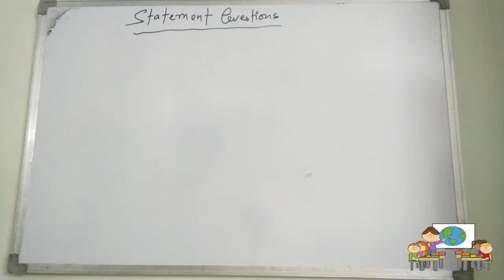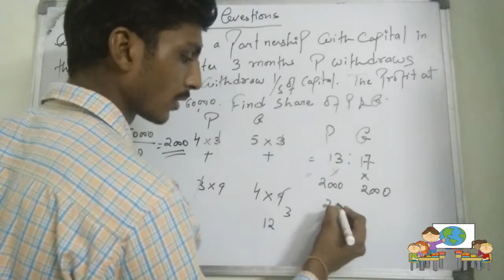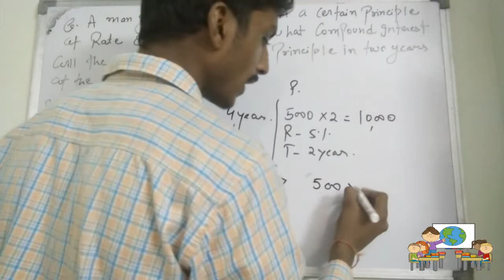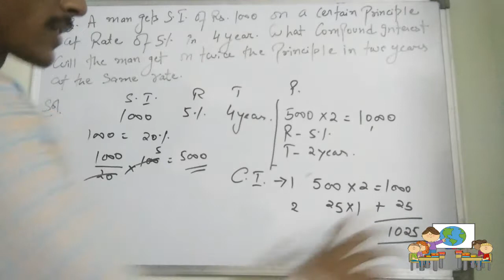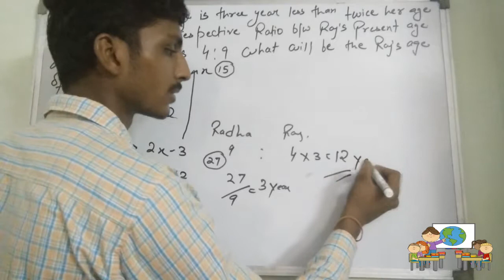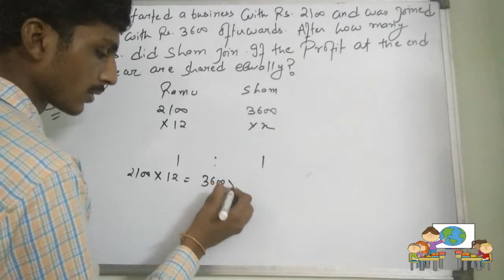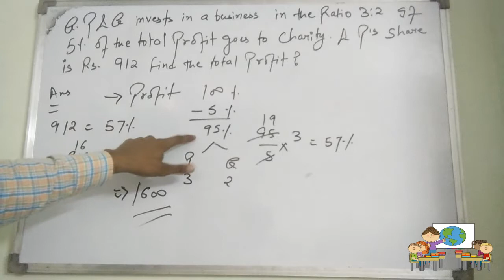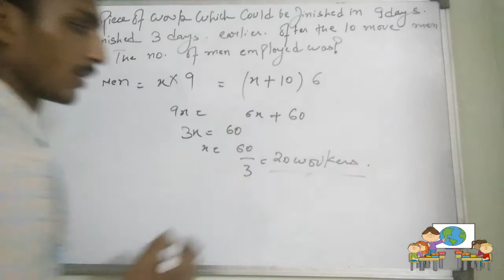FOR IBPS RRB| PO| CLERK MISCELLANEOUS PROBLEMS AND FOR ALL OTHER COMPETITIVE EXAMS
Today;s Topic is :- MISCELLANEOUS PROBLEMS  | IBPS RRB/PO/CLERK | ALL COMPETITIVE EXAMS BY FREE KI PATHSHALA

Compound interest (or compounding interest) is interest calculated on the initial principal and also on the accumulated interest of previous periods of a deposit or loan. Thought to have originated in 17th-century Italy, compound interest can be thought of as “interest on interest,” and will make a sum grow at a faster rate than simple interest, which is calculated only on the principal amount. The rate at which compound interest accrues depends on the frequency of compounding; the higher the number of compounding periods, the greater the compound interest. Thus, the amount of compound interest accrued on $100 compounded at 10% annually will be lower than that on $100 compounded at 5% semi-annually over the same time period.

BREAKING DOWN 'Compound Interest'
Compound interest is calculated by multiplying the principal amount by one plus the annual interest rate raised to the number of compound periods minus one.The total initial amount of the loan is then subtracted from the resulting value.

The formula for calculating compound interest is:

Compound Interest = Total amount of Principal and Interest in future (or Future Value) less Principal amount at present (or Present Value)

                                = [P (1 + i)n] – P

                                = P [(1 + i)n – 1]

(Where P = Principal, i = nominal annual interest rate in percentage terms, and n = number of compounding periods.)

Take a three-year loan of $10,000 at an interest rate of 5% that compounds annually. What would be the amount of interest?  In this case, it would be: $10,000 [(1 + 0.05)3] – 1 = $10,000 [1.157625 – 1] = $1,576.25.

How It Grows
Because compound interest also takes into consideration accumulated interest of previous periods, the interest amount is not the same for all three years (as it would be with simple interest). While the total interest payable over the three-year period of this loan is $1,576.25, the interest payable at the end of each year is shown in the table below.

Example of compound interest at work.

Periods Do Matter
When calculating compound interest, the number of compounding periods makes a significant difference. The basic rule is that the higher the number of compounding periods, the greater the amount of compound interest.

If the number of compounding periods is more than once a year, "i" and "n" must be adjusted accordingly. The "i" must be divided by the number of compounding periods per year, and "n" is the number of compounding periods per year times the loan or deposit’s maturity period in years.
The following table demonstrates the difference that the number of compounding periods can make over time for a $10,000 loan with an annual 10% interest rate taken for a 10-year period.

Compounding with multiple periods

Compound interest can significantly boost investment returns over the long term. While a $100,000 deposit that receives 5% simple interest would earn $50,000 in interest over 10 years, compound interest of 5% on $10,000 would amount to $62,889.46 over the same period.

IBPS RRB Salary & Allowances

Even if the salary of IBPS RRB posts varies according to the grade, they have a good salary structure. There are also good chances of increase in the salary.

(1) Office Assistants Rs. 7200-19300/-
(2) Officers Scale – I Rs. 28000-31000
(3) Officers Scale – II Rs. 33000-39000
(4) Officers Scale – III Rs. 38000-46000

Furthermore, apart from the salary, IBPS RRB Assistants & Officers receive allowances like Dearness Allowance.